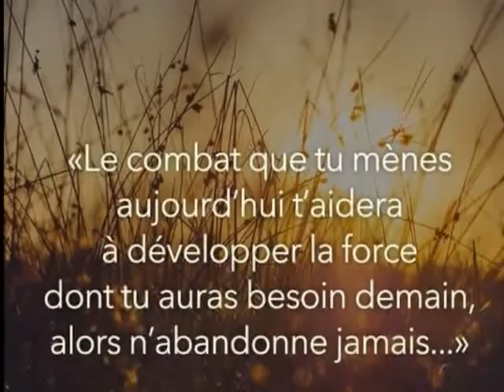Catherine Lara ---- Requiem for a dying sea !!!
Dans cette période sombre , garde la force qui est en toi -- COURAGE A VOUS !